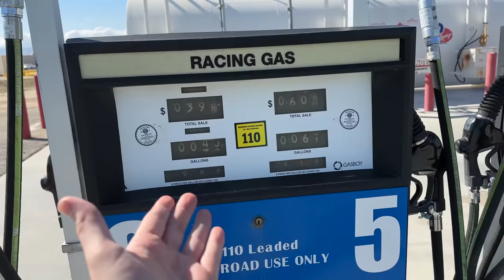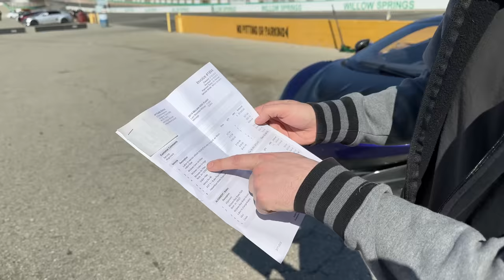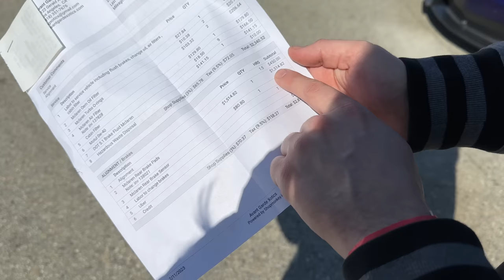My Mclaren Maintenance Bill Is Financially Devastating...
Get yourself an OBDeleven today!

How Much It Costs To Maintain My Mclaren!

Family friendly